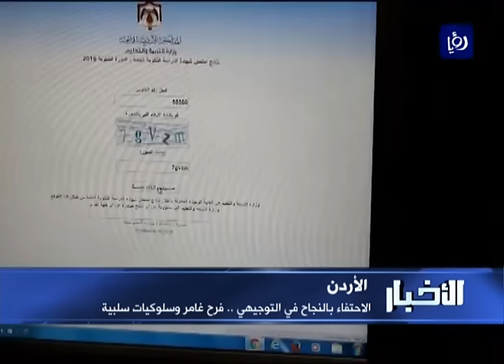التعبير عن الفرحة بنتائج التوجيهي لا يخلو من بعض السلبيات - (8-2-2016)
عبر مواطنون، منذ صباحِ اليوم عن سعادتهم بعد خروج نتائج الثانوية العامة باشكالِ احتفالٍ مختلفة، غير أن سلبياتٍ ترافقُ هذه الاحتفالات التي ما زالت تتكررُ سنةً اثرَ الأخرى.

تقرير:محمد أبو عريضة.